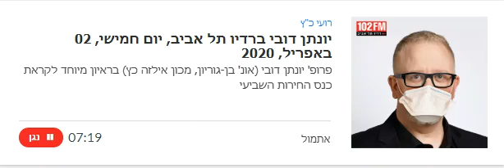כנס החירות ה-7 - פרופ' יוני דובי ברדיו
להרשמה לעידכונים